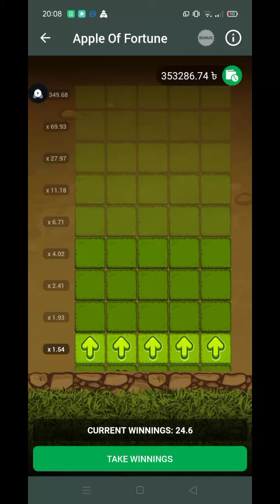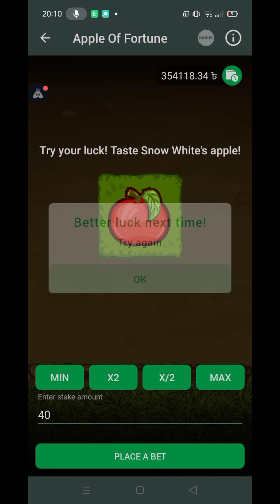Apple game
বেটিং সাইটে একাউন্ট খোলার জন্য বা কোনো সমস্যা হলে সাহায্য নেওয়ার জন্য চেনেলে জয়েট হন